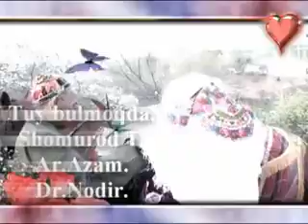ШОМУРОД ТУРАКУЛОВ 8 ЙИЛ АВВАЛ ПАПУЛЯРНИ КУШИК ЛАЙК СИЗЛАРДАН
# обуна булинг # мой каналга umrzoq turakulov #